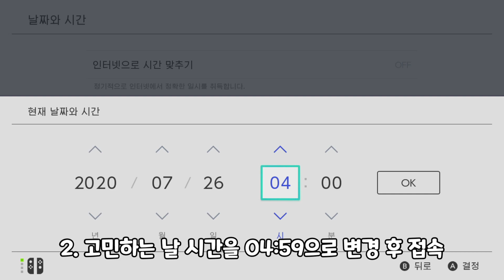💭모동숲 I 팁 I 고민하는 동물 바꾸는 법💭